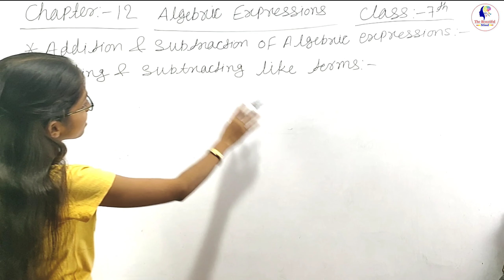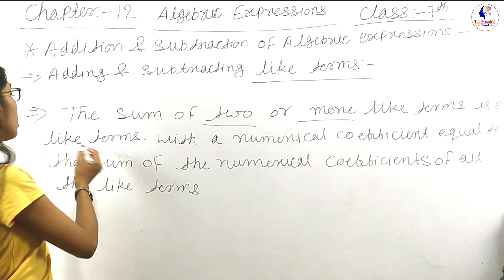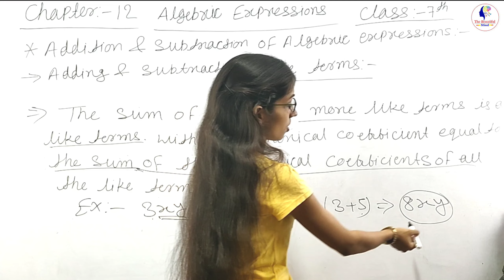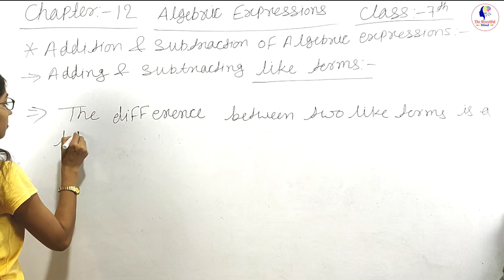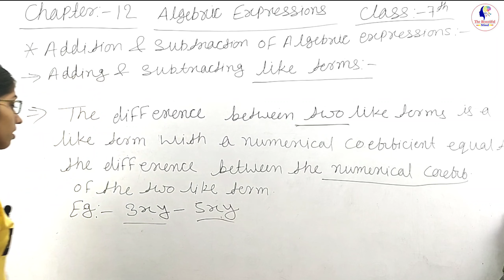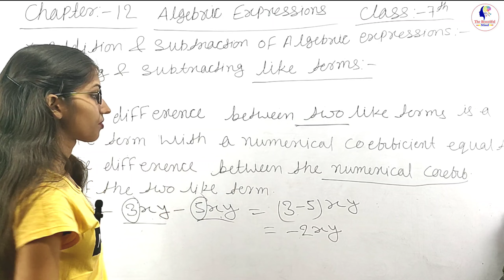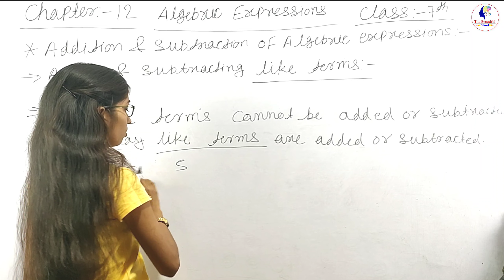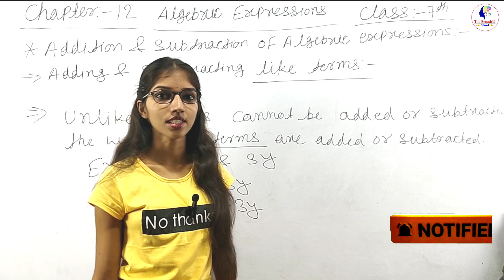Algebraic Expressions of add. & sub. | Class- 7th ( NCERT), Priyanka, The Beautiful Mind Classess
Title:-
Chapter- 12.Algebric expressions,
Topic- Addition and Subtraction of Algebraic expressions,
Class- 7th math ( NCERT),
Teacher name- Priyank,
The Beautiful Mind Classes

Description

Chapter Name-12. Algebraic expressions,
Topic - Addition and Subtraction of Algebraic expressions, Addition and Subtraction like terms, addition and subtraction unlike terms,
Teacher name- Priyanka,
Channel name - The Beautiful Mind Classes

Addition and Subtraction of Algebraic expressions, addition and subtraction like terms, addition and subtraction unlike terms, examples, solutions.